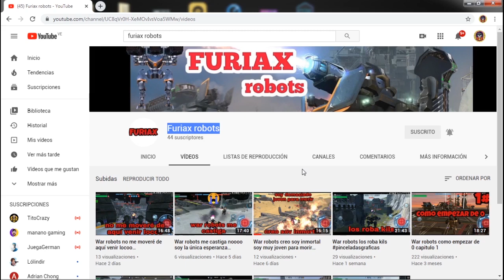CREO QUE SOY INMORTAL War Robots